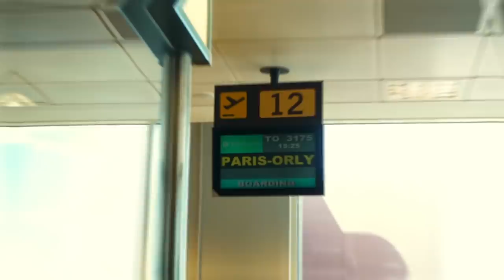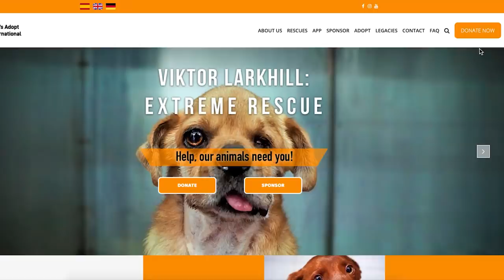AMAZING! Dog found living in a toilet… Look at him NOW!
Romeo was in a shelter living in a toilet… we rescued him and healed him and cared for him for years… Romeo has gone to heaven on earth. You can see his journey here…